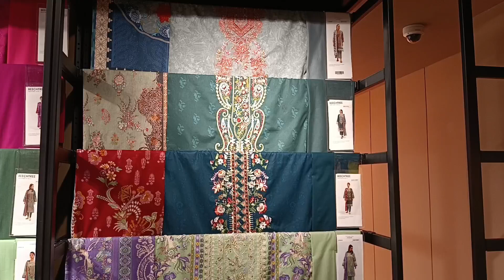Beech Tree 🌴 Beautiful Summer 🌞 prints 2023 dailyshopping go 🛍️#@abeha_Shopping